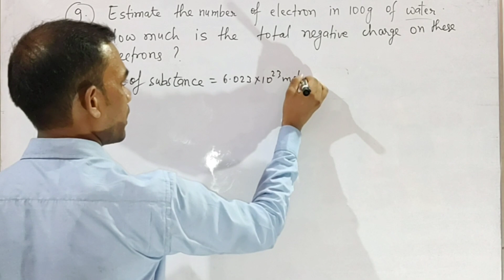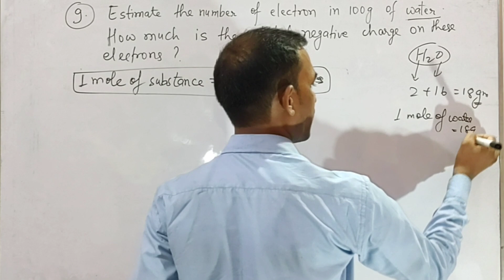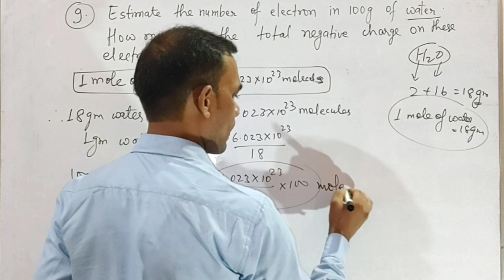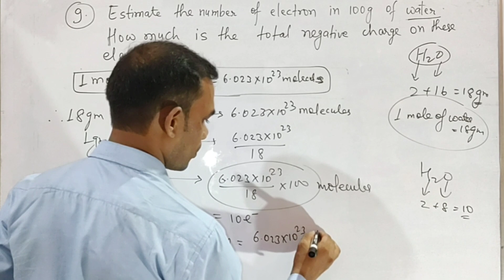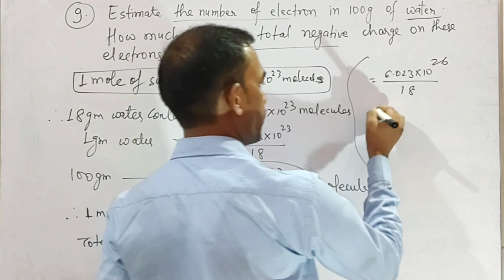H C VERMA SOLUTION Electric field and Potential Neet solutions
In this video:
class -12th
subject -Physics
Chapter -Electric charges and fields
Topic - HC VERMA exercise solutions

Topic covered in this video (by Sunil sir) from electric charges and fields  have been discussed.

Physicssamjho is an online education platform that helps gives you ncert/cbse curriculum based free full courses from 8th to class 12th  so that you can perform well in all exams you give in your academic career.